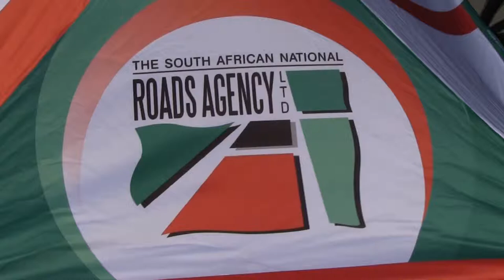Sanral UCT youtube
SANRAL took the brand and Its Road Safety programme ChekiCoast to the students of UCT. SANRAL was joined by the likes of Khuli Chana, Zenande Mfenyane and Bubu Mazibuko to pledge to follow the Road Safety Rule. SANRAL says CHEKICOAST and DON'T DRINK AND DRIVE, DON'T TEXT AND DRIVE, DON'T TEXT AND WALK, DON'T DRINK AND WALK